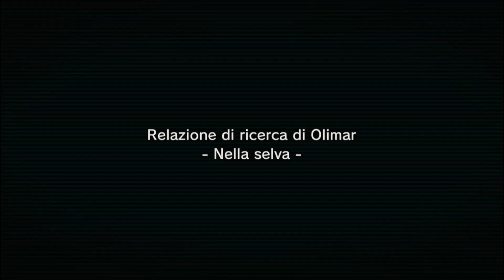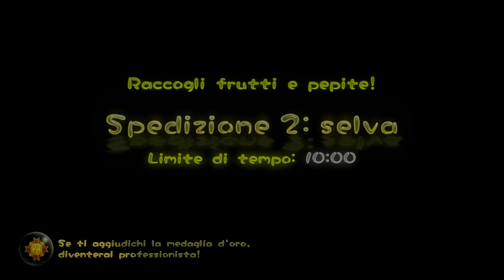Pikmin 3 Deluxe: L'avventura di Olimar - Parte 2: Nella Selva